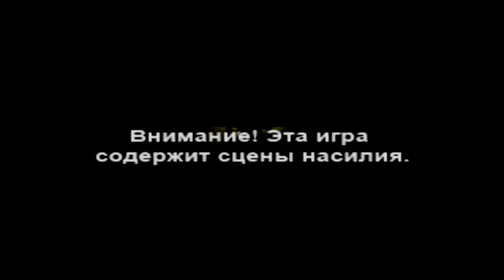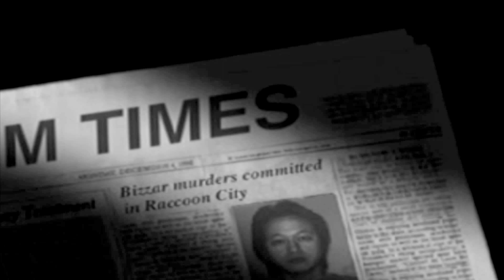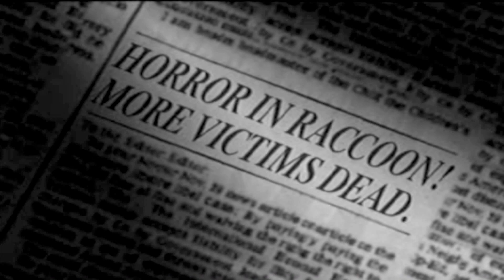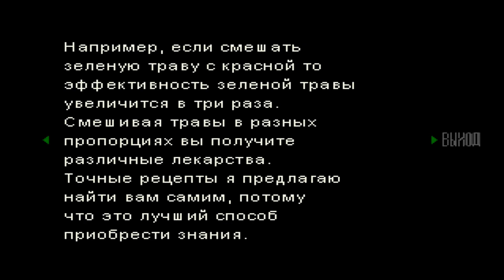Resident Evil: Director's Cut Прохождение за Криса #1 (PS1 | 1995)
Прохождение Resident Evil: Director's Cut - 1 часть (PS1)[1080p]
Walkthrough Resident Evil: Director's Cut - part 1 (PSX)[1080p]
-- В окрестностях небольшого города Raccoon-city -- вымышленный город, предположительно расположенный на Среднем Западе США - недавно начали происходить чудовищные убийства. В полицейских рапортах указывалось, что нападения совершались группами примерно из 10 человек, а жертвы были как будто съедены. Полиции не удалось найти убийц, и тогда к делу привлекли специальный отряд «S.T.A.R.S.» (англ. Special Tactics And Rescue Squad — Специальный Тактический Спасательный Отряд), разбитый на команды «Альфа» и «Браво».

Группа в RaidCall ID 73337